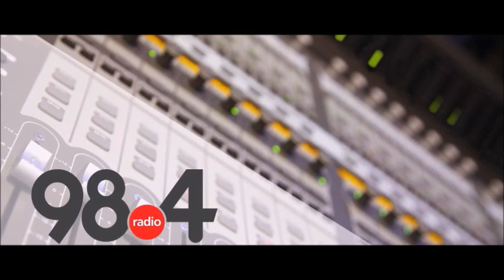Μεσημβρινό Δελτίο Ειδήσεων 4/11/2021